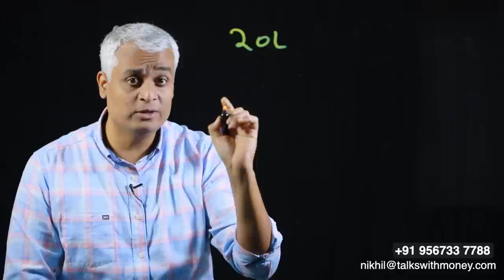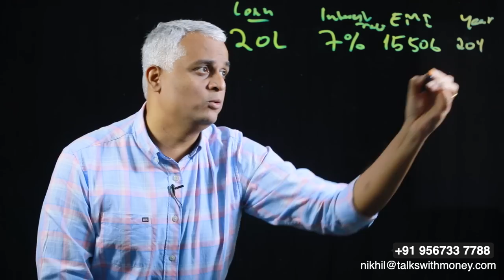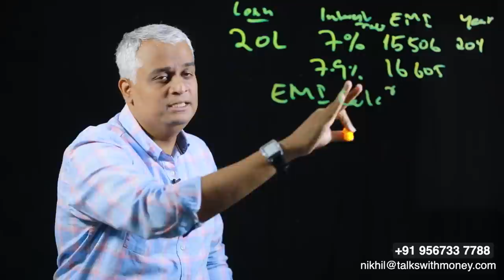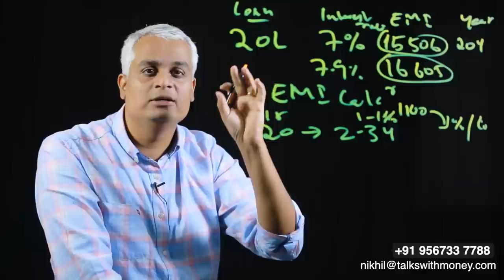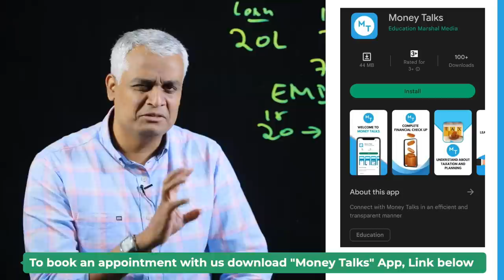Interest Rate കൂടിയിട്ടുണ്ട് ഇത് ചെയ്തില്ലെങ്കിൽ നിങ്ങളുടെ ലോൺ കൃത്യസമയത്ത് തീരില്ല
00:06 Introduction
00:52 Home loan example
02:25 How to know the EMI
05:00 What happens if you don't update with your bank?
05:57 Conclusion

In this video, Mr.Nikhil is talking about the increase in interest rates for bank loans and how it is going to affect your EMI.